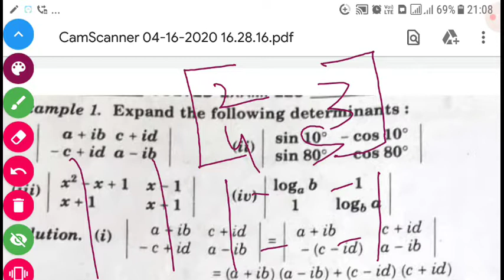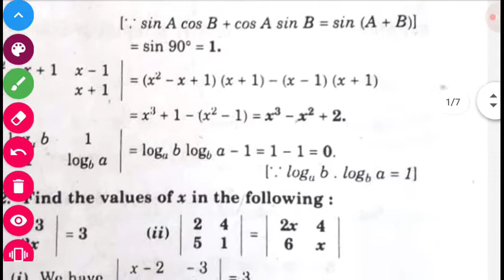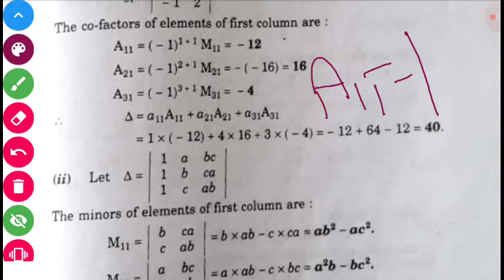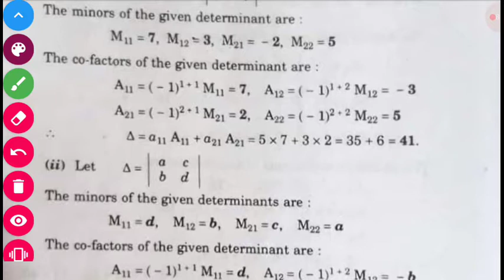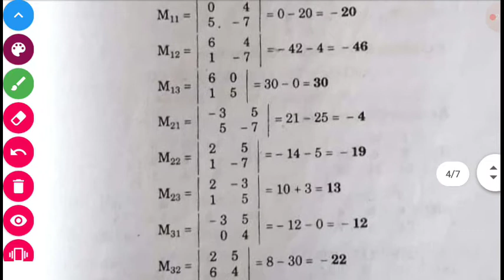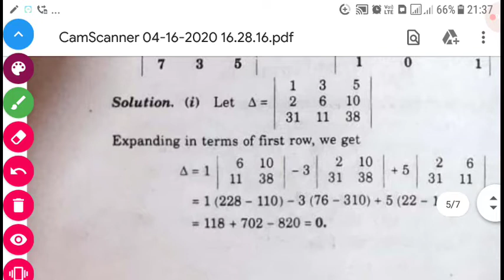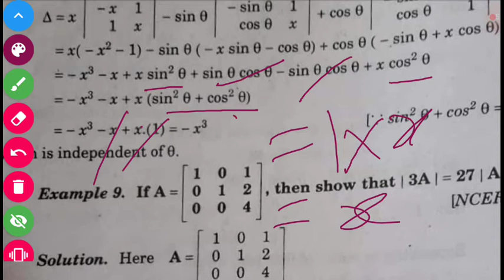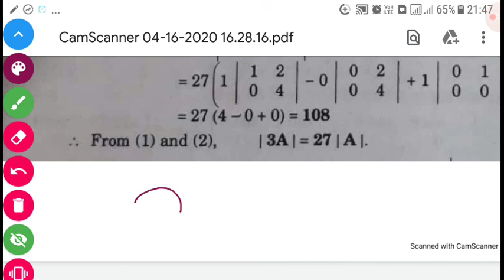DETERMINANTS BY DEVI SINGH SIR